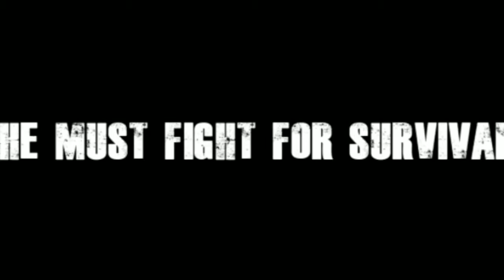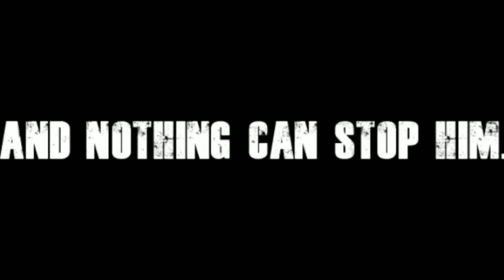Nematode Trailer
A trailer currently being considered by youtube